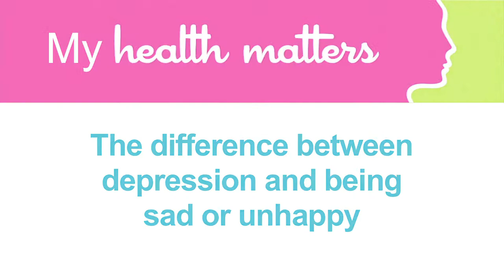Deression Facts Depression Definition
Depression Anxiety
Depression Symptoms
Signs of Depression
Depressive Disorder